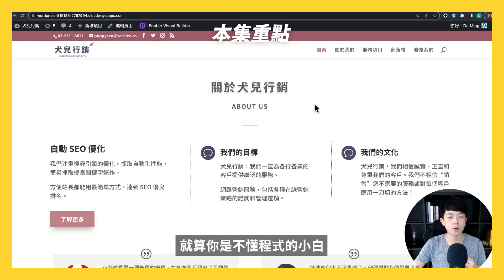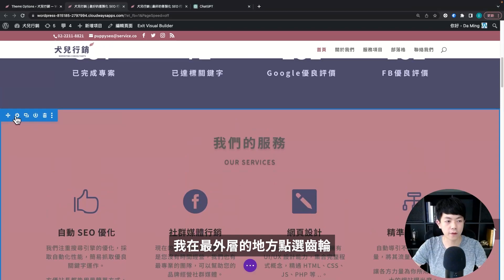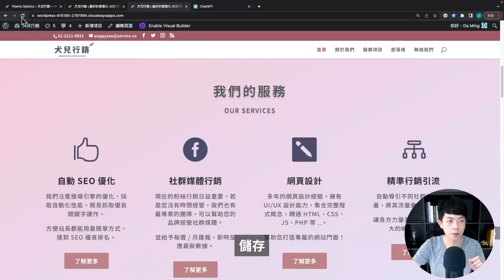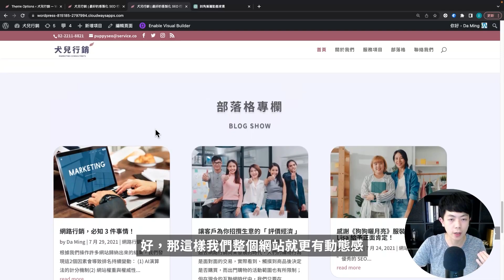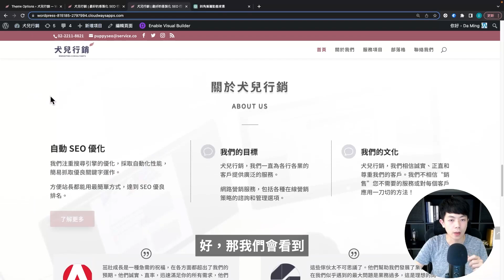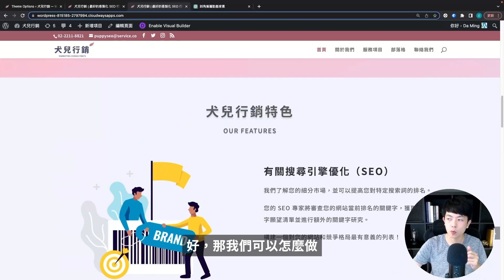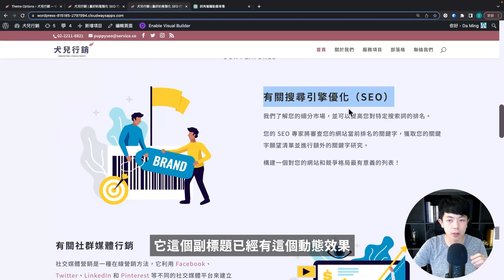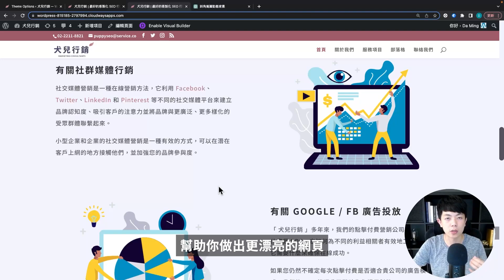ChatGPT 可以寫 CSS 程式碼嗎？我用它變成了程式專家！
★☆ 重要連結 ☆★

今天我將示範如何使用 ChatGPT 輕鬆寫出 CSS 程式碼，並將它實際運用在網頁設計上。

就算你是不懂程式的小白，也能輕鬆用 AI 產生程式碼，做出專案級別的設計。

影片時間軸
00:00 開頭
00:24 製作動態漸層
02:37 部落格區塊效果
04:22 不同裝置使用不同背景圖
06:22 滾軸樣式更改
07:28 動態打字效果
09:34 結尾分享